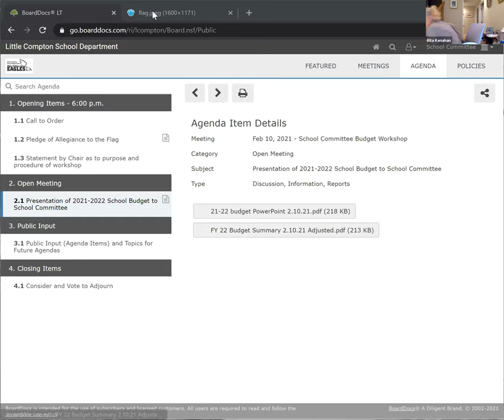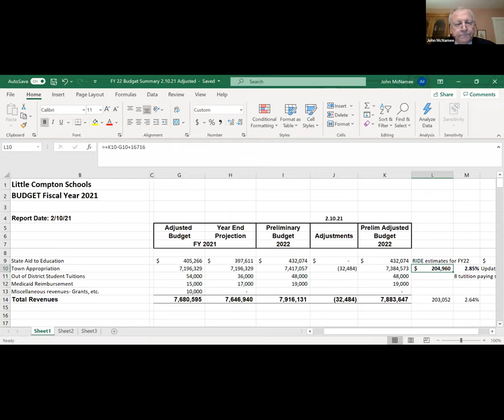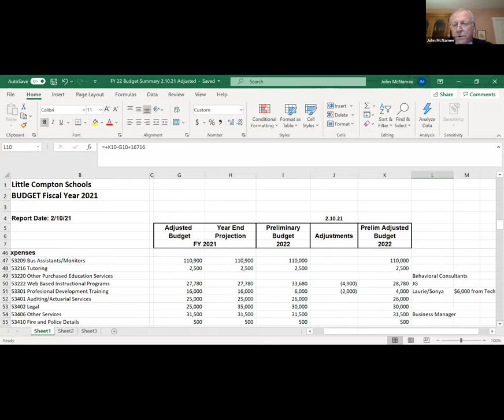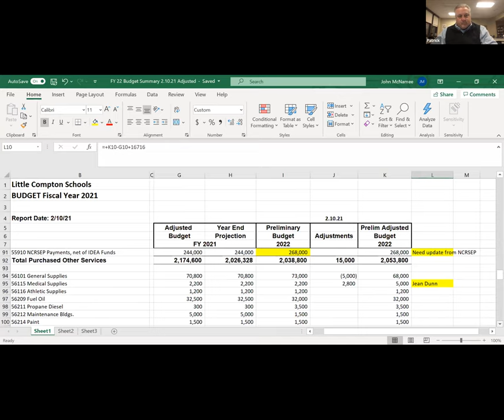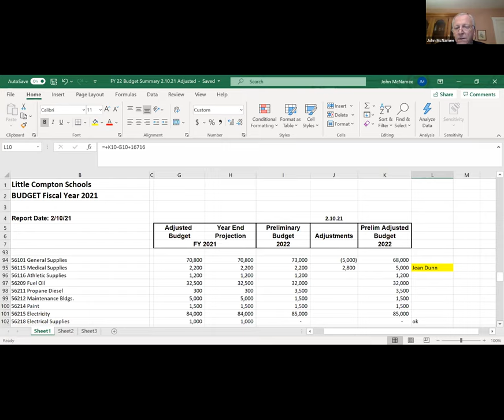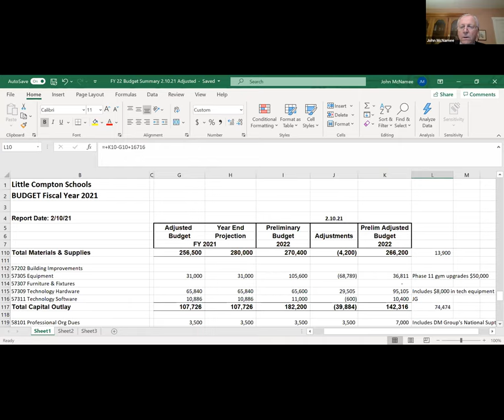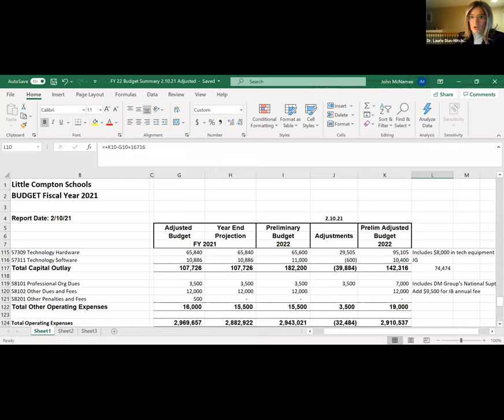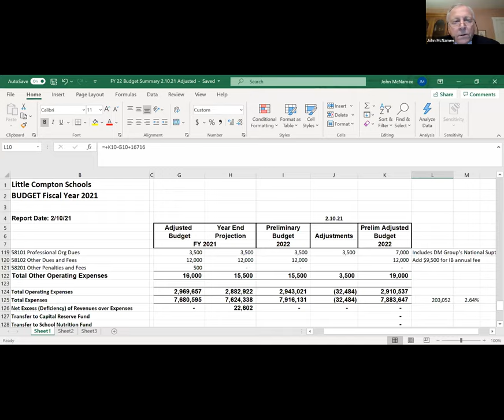February 10, 2021 - School Committee Budget Workshop #2